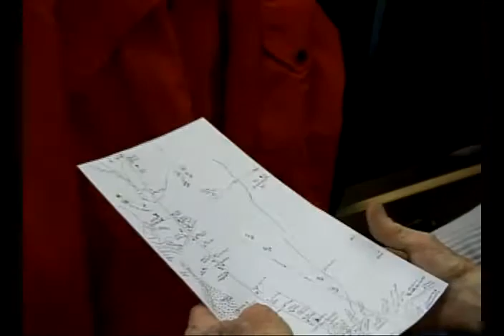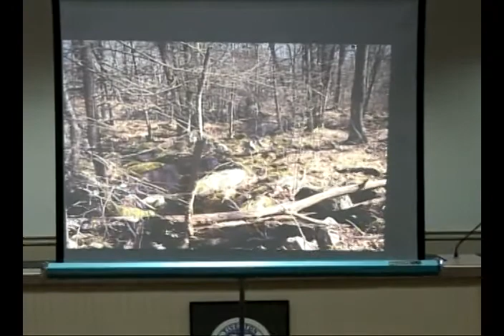The legend and Lore of Weetamoo Woods